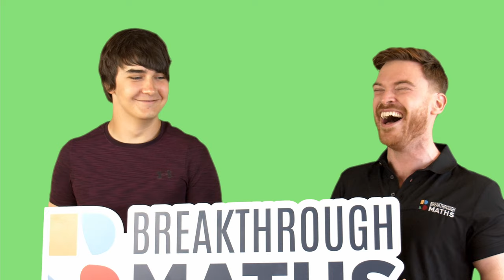Fionn's Story - How Breakthrough Maths is changing lives.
"Autism is not a label. If you get the right support, you can achieve anything"

Fionn has autism. He was not meant to go to mainstream school. He was not meant to do higher level Maths. He was not meant to go to University.

Listen to his story. This guy has broken all barriers and offers hope to all those families struggling with an autism diagnosis.